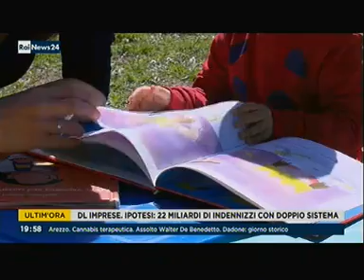RAI NEWS 24 - "Il piano asili nido"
"Il piano asili nido"
Intervento di MARCO ROSSI DORIA (VICEPRESIDENTE "CON I BAMBINI")

Servizio andato in onda su RAI NEWS 24 - NEWS RAI il 27 aprile alle ore 19